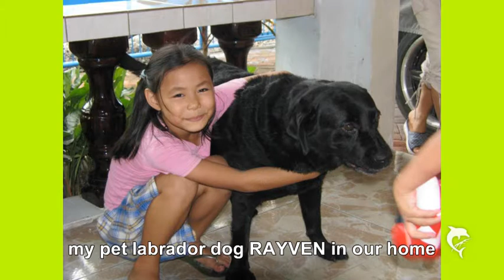CARUANA_rhean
Produced/Edited by Porky Douglas